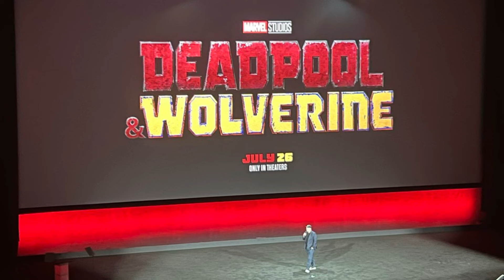Korek Plot: Deadpool & Wolverine 🔥 Kevin Feige Sebut F Word! Official Plot Deadpool! UPDATE 🔥